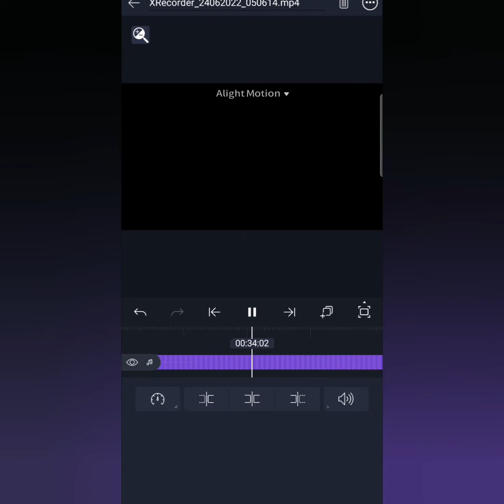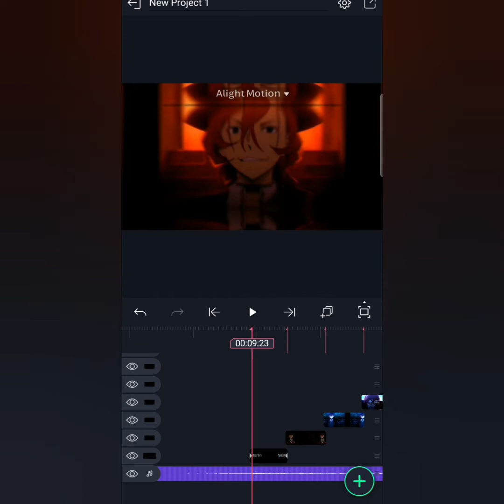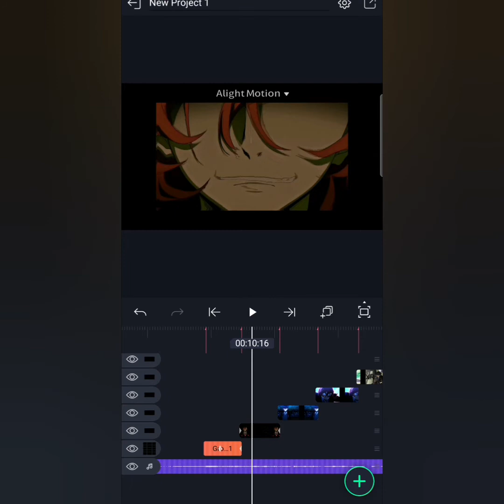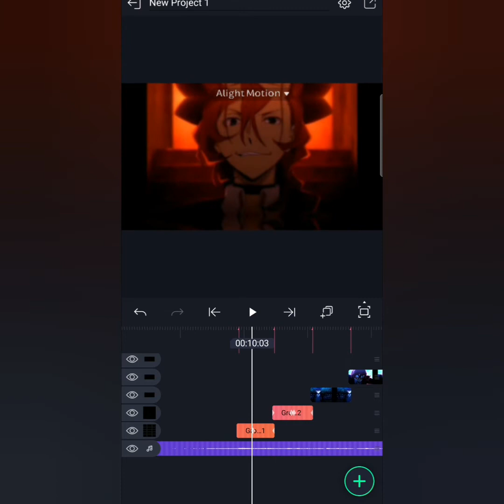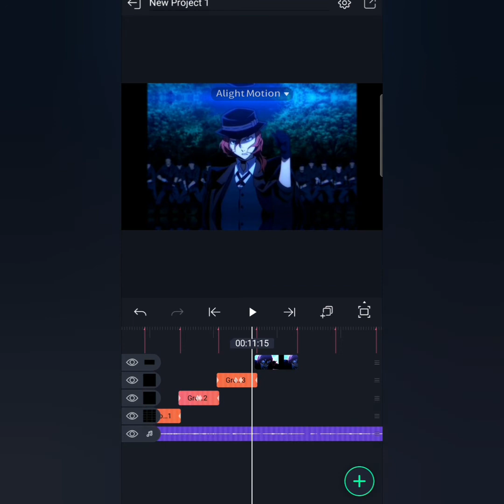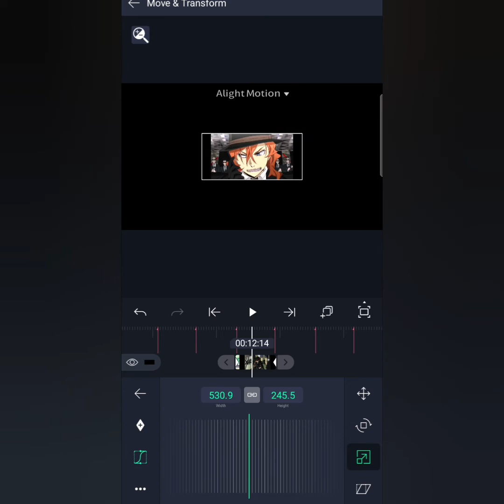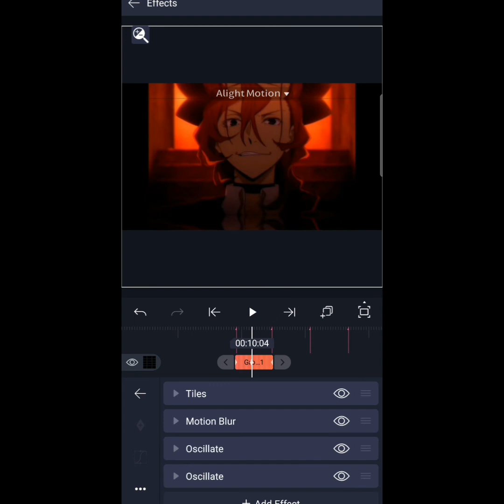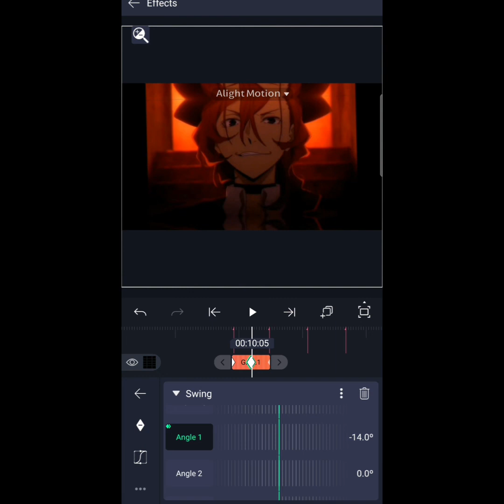شرح تصميم سموذ لايت موشن || Alight motion || Smooth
منور بمقطعي 👀🦋 .